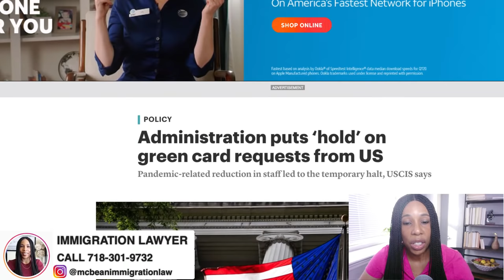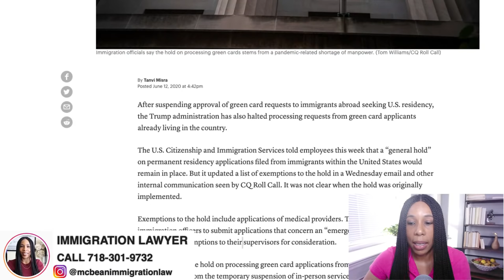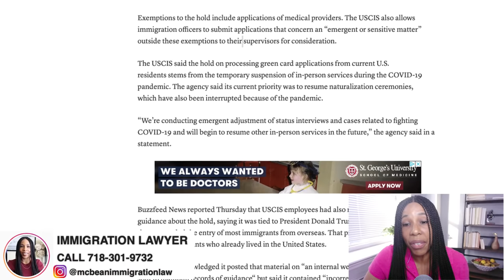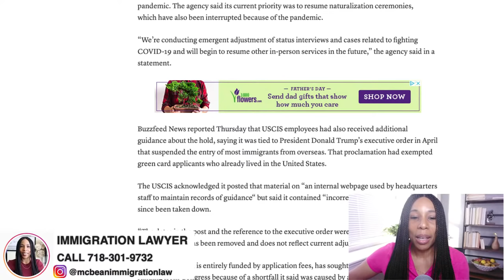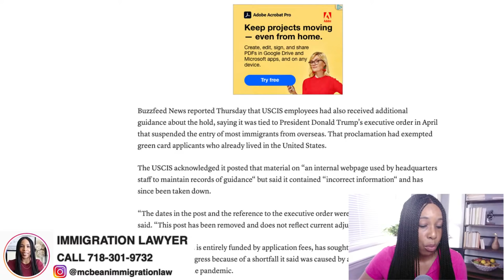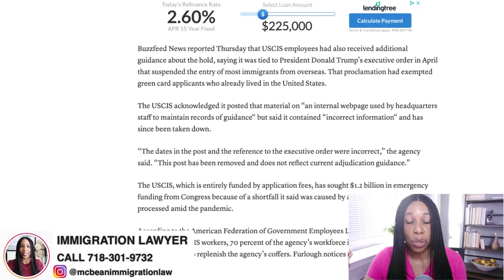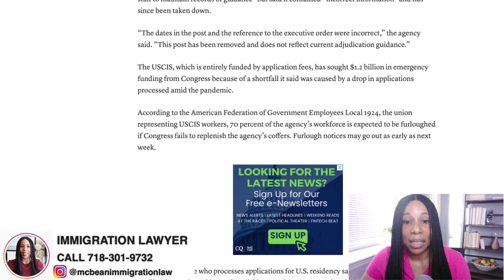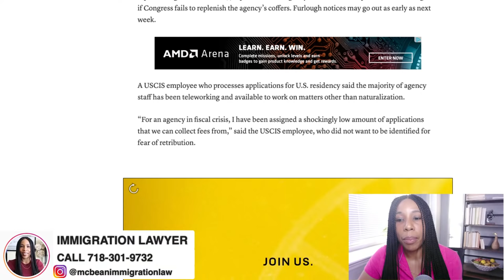BREAKING: USCIS is Placing a HOLD on Green Card Applications?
Today, we learned that USCIS told its staff to halt processing Green Card applications for those living inside the U.S. They are also planning to issue an order to furlough their staff. All of these actions will slow down case processing of Adjustment of Status applications in a major way!

If you like my work, please consider supporting this channel.

✓ $2000 Second Stimulus Check - Monthly Economic Crisis Support Act

💻 Join Smart Immigration Academy, my online membership program that provides exclusive content, weekly LIVE Q&As, Members Only Facebook Group, community support and more!

💼 Schedule a video or phone consultation with me to discuss your immigration issue.

📩 Sign up for my awesome emails to get weekly free content from me.

Follow my daily updates on social media!

My Simple SETUP and Equipment:

Camera: Canon EOS M50 Mirrorless Vlogging Camera Kit
Microphone: Blue Yeti USB Mic for Recording & Streaming
Wireless Mic: Alvoxcon Wireless Headset Lavalier Microphone System
Lighting: Neewer Ring Light Kit
Tripod/Lighting: 8" Selfie Ring Light with Tripod Stand & Cell Phone Holder

The information provided in this video is for general information purposes only. I am not providing legal advice, and this content does not trigger the attorney-client relationship. Although I am a lawyer, I am not your lawyer and you are not my client. To become your lawyer, we must first meet one-on-one and enter into a fee agreement for legal services. I am a licensed attorney by the State Bar of Michigan (in good standing). I'm also a member of the American Immigration Lawyers Association (AILA) and the Bar of the United States Supreme Court. This is also attorney advertisement.